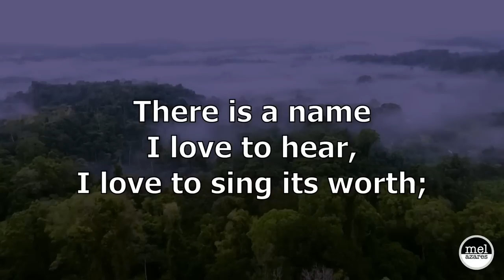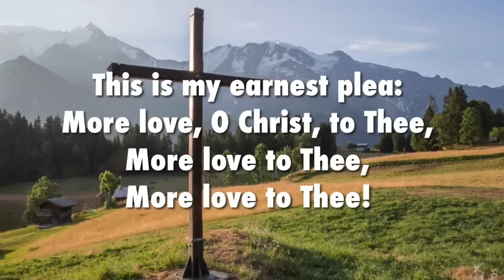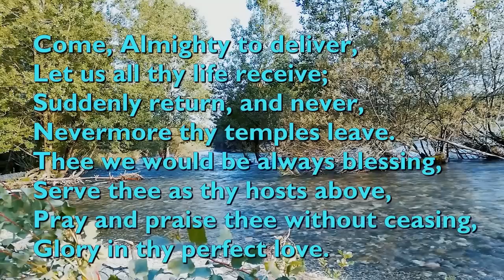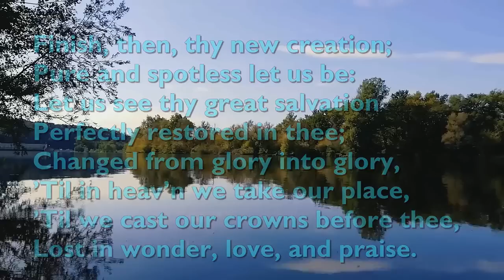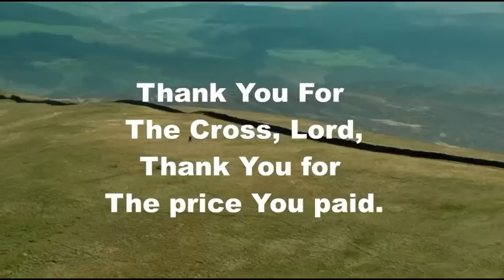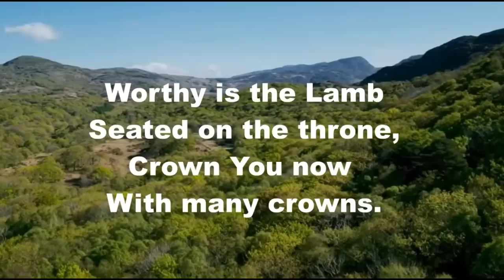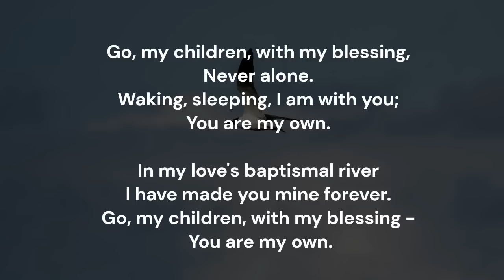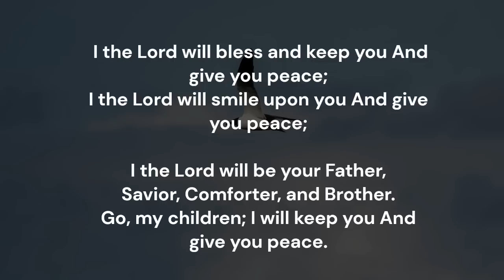Daily Devotions - September 30th, 2023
Tonight, we are led by Sis. Grace Price